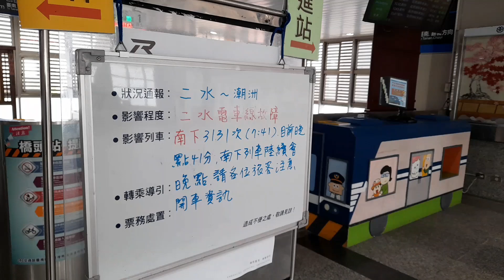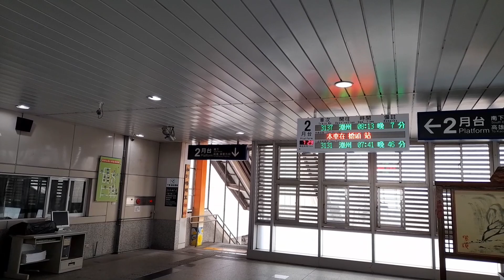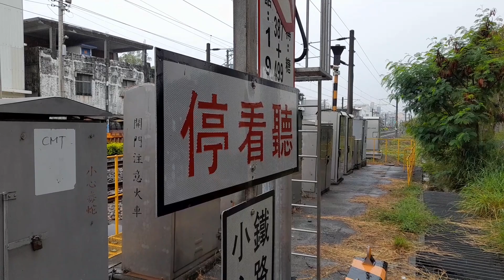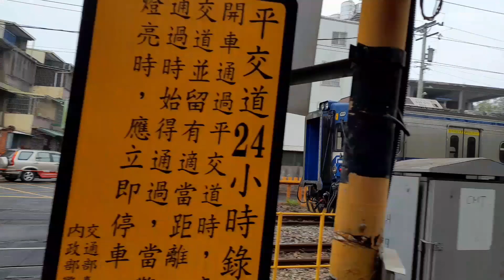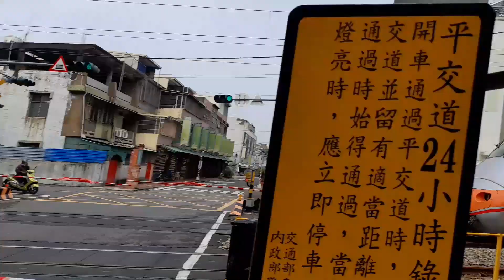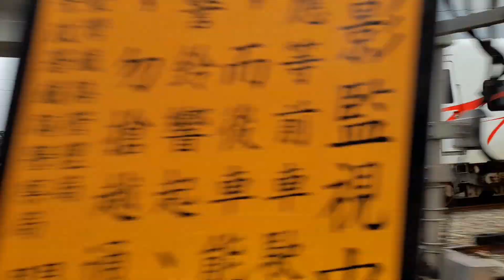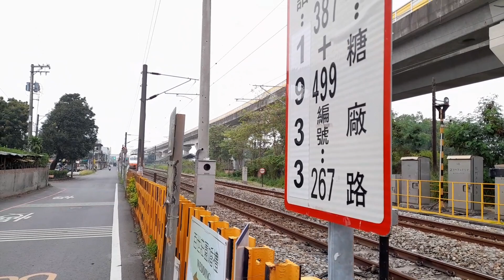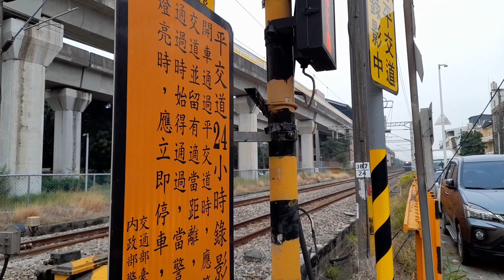2023-05-16 橋頭站資訊拍攝及橋燕路加糖廠路平交道拍攝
00:00 橋頭車站小白板資訊
00:22 橋頭車站真人廣播(國台語)

《橋燕路平交道旁》
01:22 往七堵1006次EMU900區間快
            區間快  1006車次  經由海線  潮州開往七堵

《糖廠路平交道》
02:04 往嘉義3142次EMU800區間車
           區間車  3142車次                    潮州開往嘉義

03:00 往潮州101次推拉式自強號
            自強號  101車次  經由山線  臺中開往潮州

03:40 往潮州3137次EMU500區間車
           區間車  3137車次                    彰化開往潮州

04:32 往南港162次TEMU2000普悠瑪(晚20分)
            普悠瑪  162車次  經由山線  臺東開往南港

05:19 往七堵114次推拉式自強號
            自強號  114車次  經由山線  潮州開往七堵

06:02 往后里3148次EMU500區間車
           區間車  3148車次  經由山線  潮州開往后里

06:59 往潮州501次莒光號
            莒光號  501車次                     彰化開往潮州

07:43 往潮州3131次(晚60分)交會往七堵510次
           區間車  3131車次                    二水開往潮州
           莒光號  510車次  經由海線  新左營開往七堵

08:10 往臺東3005次EMU900區間快
            區間快  3005車次  經由南迴  臺中開往臺東

08:49 往嘉義3152次EMU500區間車
            區間車  3152車次                    潮州開往嘉義

09:39 往潮州3141次EMU800區間車
            區間車  3141車次                    民雄開往潮州

10:30 往臺東371次EMU3000自強號
            自強(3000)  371車次  經南迴  臺中開往臺東

11:10 往后里3158次EMU800區間車
           區間車  3158車次  經由山線  潮州開往后里

12:03 往七堵116次推拉式自強號
           自強號  116車次  經由山線  屏東開往七堵

《橋燕路平交道》
12:44 往臺東165次TEMU2000普悠瑪
            普悠瑪  165車次  經由山線  南港開往臺東
13:42 梅花燈拍攝

《糖廠路平交道》
13:48 3221次交會往基隆144次推拉式自強號
            自強號  144車次  經由山線  屏東開往基隆

14:28 往七堵146次EMU3000自強號
            自強(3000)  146車次  經海線  潮州開往七堵

15:06 往屏東125次推拉式自強號
            自強號  125車次  經由山線  七堵開往屏東

15:53 3242次EMU500交會3227次EMU500區間車
           區間車  3242車次                    潮州開往民雄
           區間車  3227車次  經由山線  后里開往潮州

17:12 往潮州3023次EMU900區間快
            區間快  3023車次                    嘉義開往潮州

17:59 往七堵168次EMU3000自強號
            自強(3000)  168車次  經山線  臺東開往七堵